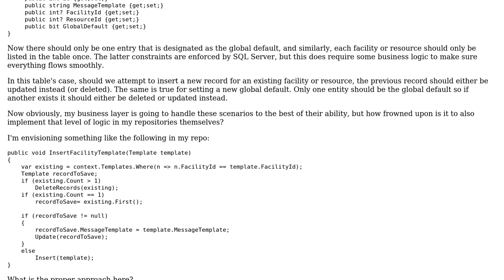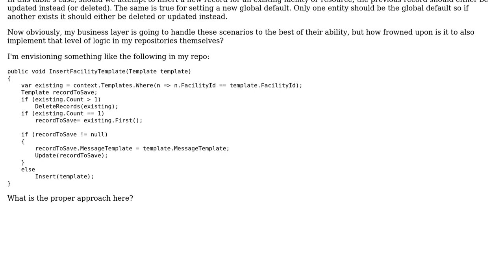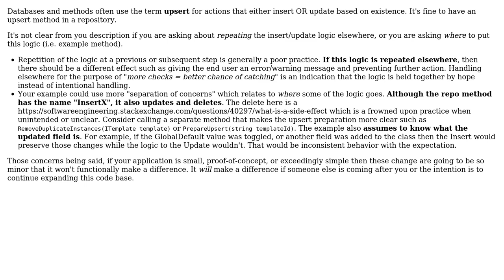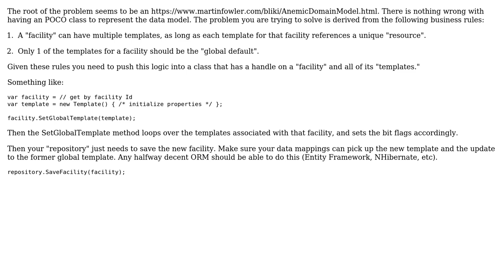Putting some business logic in repositories versus keeping it out of repositories entirely?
With thanks & praise to God, and with thanks to the many people who have made this project possible! | Content (except music & images) licensed under CC BY-SA | Music | Images & others | With thanks to user joynoele user JD Davis user Greg Burghardt and the Stack Exchange Network Trademarks are property of their respective owners. You are responsible for your own actions.